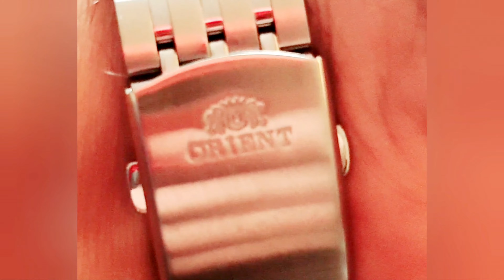Small Part Of My Watch Collection ⌚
In this video you will  have a sneak  pic of some of my watch collection hope you like it. some of them are for sale message me if intrested.